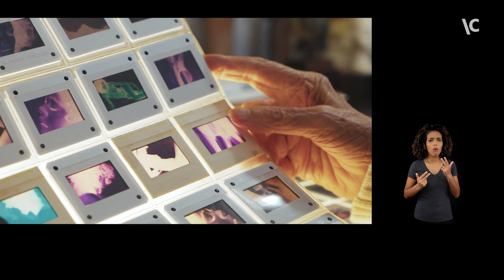Claudia Andujar – Prêmio Milú Villela – Itaú Cultural 35 Anos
Ela precisou mudar tantas vezes que se renomeou Claudia Andujar (Neuchâtel, Suíça, 1931), naturalizou-se brasileira, virou fotógrafa, morou em aldeias indígenas – onde ganhou outro nome, Napeioma (estrangeira em ianomâmi) – e se tornou defensora incansável desse povo. Foi com eles que reviveu a experiência da infância, durante a Segunda Guerra Mundial, no Leste Europeu, de ver sua aldeia, sua família e seu entorno dizimados. Foi reencontrar a mãe em São Paulo, onde conheceu a fotografia. Tornou-se fotojornalista; descobriu o universo indígena, a Floresta Amazônica, e se encantou com os Ianomâmi. Claudia é autora de milhares de fotografias e dezenas de livros, e participou de mais de uma centena de exposições. Suas obras estão presentes em museus do Brasil, da América Latina e do Norte e da Europa.

Para marcar os seus 35 anos de atividade, o Itaú Cultural (IC) realiza pela segunda vez a premiação de dez figuras referenciais no cenário artístico brasileiro, em reconhecimento às suas trajetórias longevas e definitivas na construção e na transformação da nossa cultura. O “Prêmio Milú Villela – Itaú Cultural 35 Anos” constrói sua narrativa com base em cinco verbos – aprender, criar, experimentar, inspirar e mobilizar –, que dialogam com o modo de fazer e pensar a cultura e as artes no IC. Os contemplados são: Leda Maria Martins e Nego Bispo (Aprender), Claudia Andujar e Léa Garcia (Criar), Cátia de França e Ói Nóis Aqui Traveiz (Experimentar), Danilo Miranda e Neon Cunha (Inspirar) e Inaicyra Falcão e Marcos Terena (Mobilizar).

Prêmio Milú Villela – Itaú Cultural 35 Anos: LINK

ITAÚ CULTURAL

Presidente: Eduardo Saron
Coordenadores do Núcleo de Comunicação e Relacionamento: Alan Albuquerque Correia, Carlos Costa e Renato Corch
Produção-executiva: Caroline Campos, Larissa Oliveira e Simoni Barbiellini
Entrevistas: Carlos Costa
Identidade visual: Estúdio Claraboia (terceirizada)
Produção editorial: Bruna Guerreiro
Gerente do Núcleo de Audiovisual: André Furtado
Coordenadora do Núcleo de Audiovisual: Kety Nassar
Produção audiovisual: Ana Paula Fiorotto, Bia Costa (estagiária) e Paula Bertola
Captação, edição e finalização de imagem: Assum Filmes (terceirizada)
Som direto: Raquel Vieira (terceirizada)
Finalização de som: Cinemática Audiovisual (terceirizada)
Interpretação em Libras: FFomin Acessiblidade e Libras (terceirizada)
Transcrição: Alume Comunicação e Acessibilidade (terceirizada)
Motion design: João R (terceirizado)
Trilha musical: Morris Picciotto (terceirizado)

O Itaú Cultural integra a Fundação Itaú para Educação e Cultura. Saiba mais em fundacaoitau.org.br.